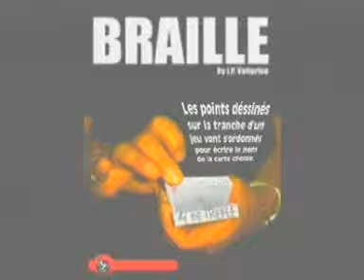braille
Faites défiler les cartes dun jeu et demandez à un spectateur den prendre une sans vous la montrer. Prenez le jeu en main et inscrivez sur la tranche, un message codé à laide dun feutre. Le public ne voit vraiment pas où vous voulez en venir. Vous avez marqué, sur le paquet, pleins de petits points répartis nimporte comment. Expliquez alors que vous connaissez un genre décriture que peu de personnes maîtrisent : Le braille. Traduire cette écriture est un jeu denfant. Faites à nouveau défiler toutes les cartes devant vos spectateurs. Les points se déplacent sur la tranche du paquet à une vitesse folle. Cela va si vite que les yeux nont même pas le temps de suivre ces modifications.
En quelques secondes, les points se sont ordonnés pour former un message lisible par tous.
Miraculeux !!!
Le spectateur peut alors clairement lire sur la tranche du paquet, le nom de la carte quil a choisie.
Je vous rappelle que le spectateur a bien vu toutes les cartes dans le jeu et que personne ne la influencé dans son choix.
Même si le magicien connaît lécriture en braille, comment expliquer que simplement en effeuillant le jeu de cartes, le braille se traduit instantanément en français ? Le mystère reste entier.

* Très facile à réaliser
* le jeu de cartes peut être donné à lexamen, une fois le tour réalisé
* Les cartes sont des jeux bicycles